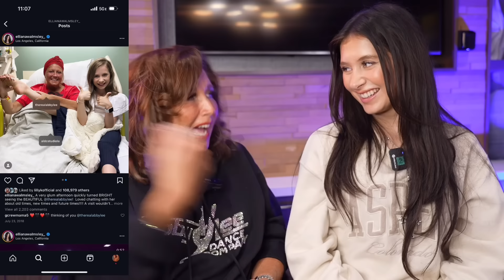Abby and Elliana Reacting to Dance Moms | Abby Lee Miller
UH OH! Abby and Elliana are rewatching some iconic moments from Dance Moms and giving their honest reactions ☕️

Follow Elliana!